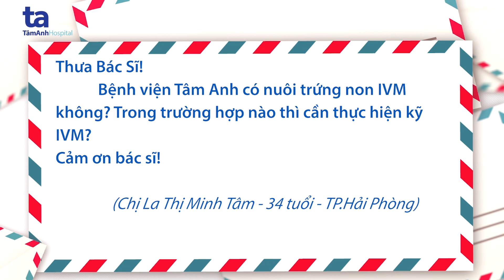Khi nào cần nuôi trứng non IVM?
Hỏi: Bác sĩ cho tôi hỏi bệnh viện có nuôi trứng non IVM không? Trong trường hợp nào thì cần làm kỹ thuật IVM?